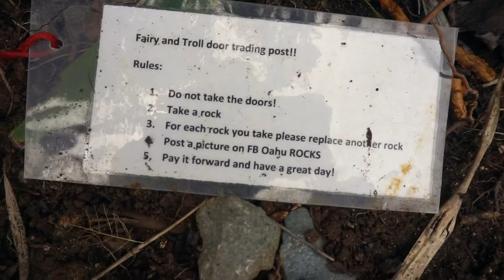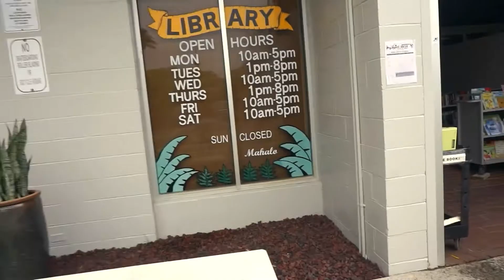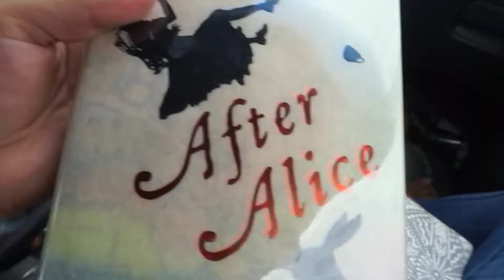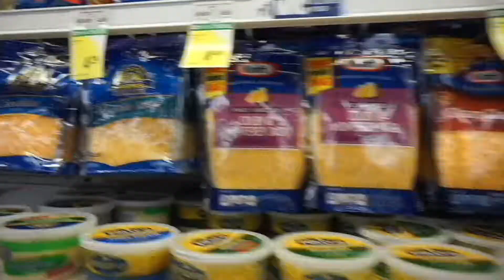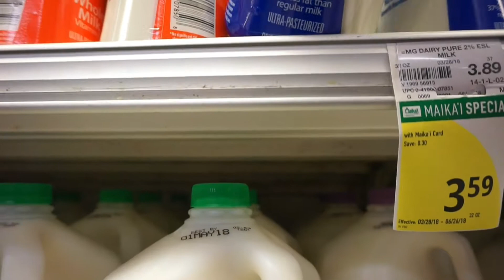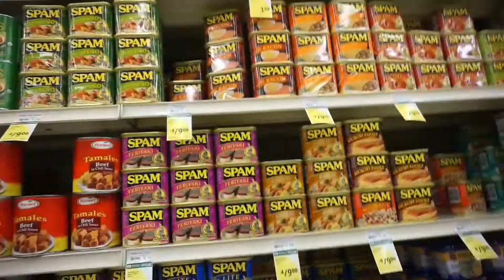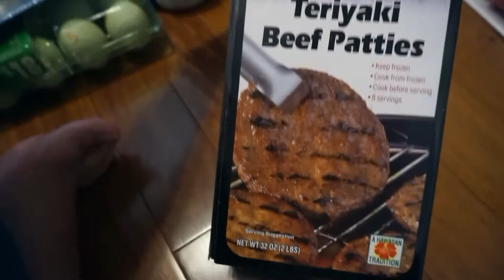Foodland Farms Grocery Haul | Library Escapades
Join us on our little Saturday afternoon :)
+Social Media+
+Discounts&Links+
LYFT: CHARNELL523797
GRAZE BOX: CHARNE7YE